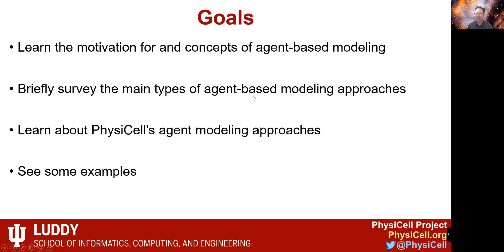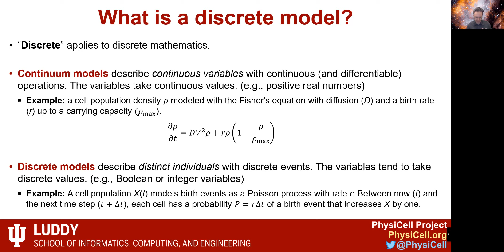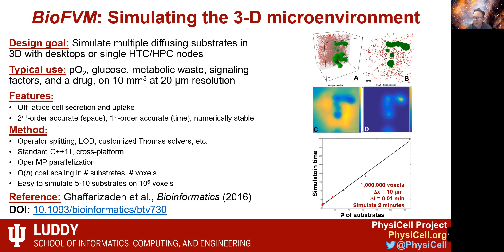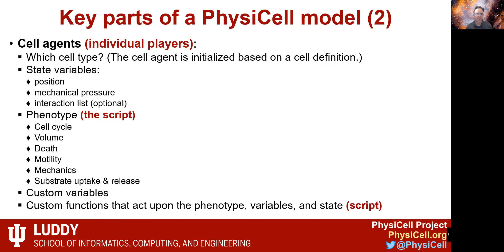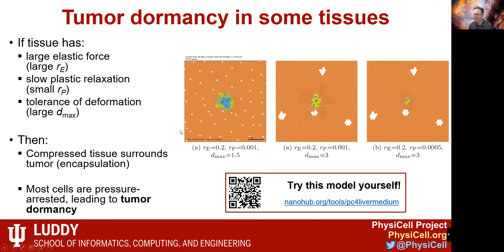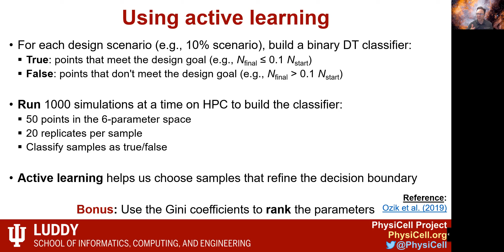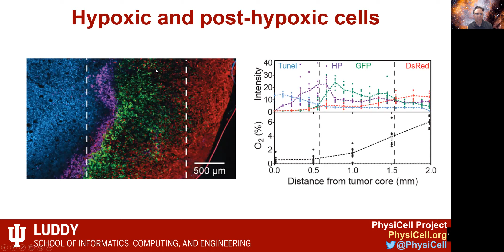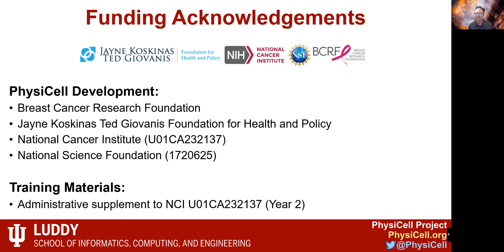PhysiCell ws2021 Session 0: Introduction to Agent-Based Modeling and PhysiCell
* Learn the motivation for and concepts of agent-based modeling
* Briefly survey the main types of agent-based modeling approaches
* Learn about PhysiCell's agent modeling approaches
* See some recent modeling examples

Author: Paul Macklin